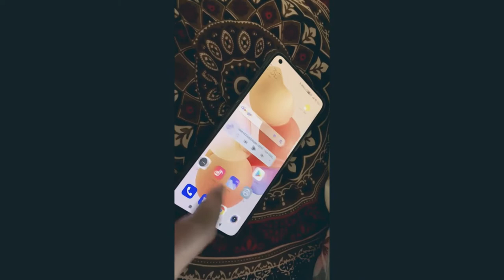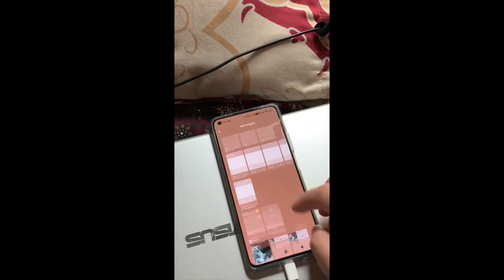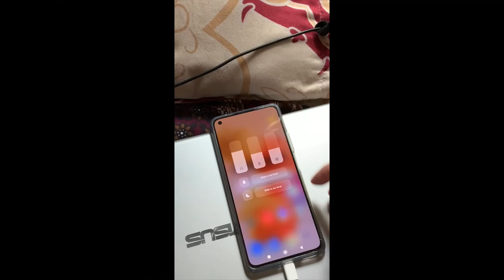MIUI 13, a pure crap for global users.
MIUI 13 is newly released. Xiomi did not include almost any features they advertised, for the global rom users. it is a huge disappointment.